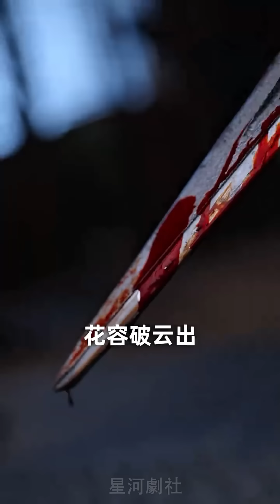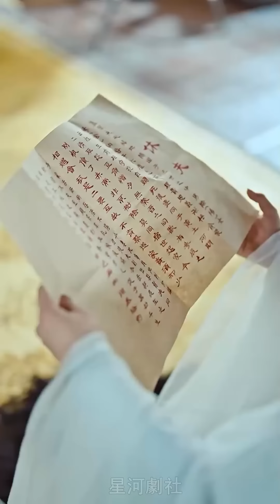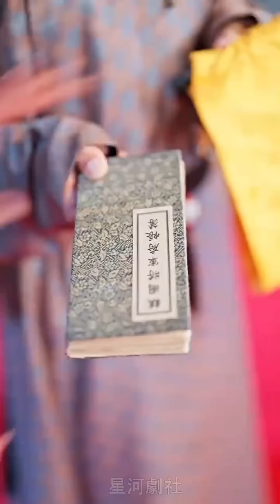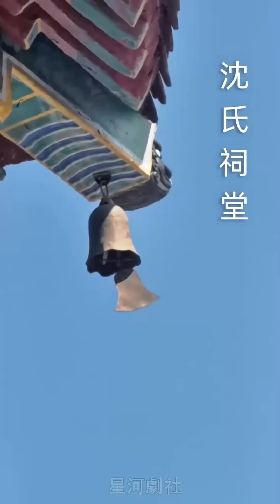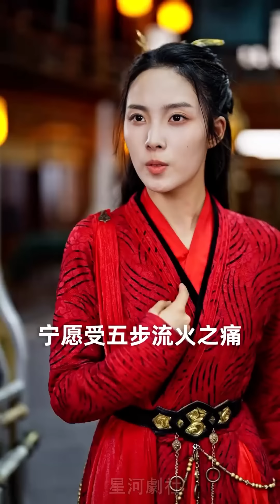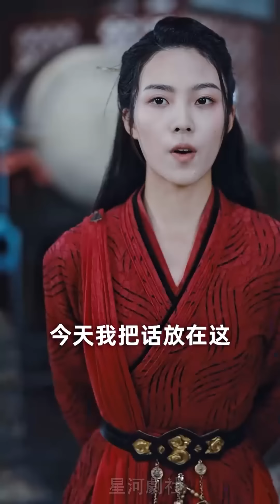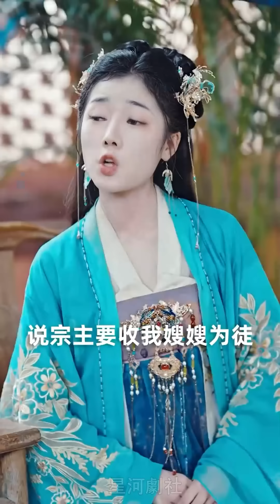【完结】《休夫后她名动京城》沈宁本是定国公府嫡女，燕国万人敬仰的花容将军。三年后，顾景南带着怀孕的女将军蓝连枝归来，说要娶她为平妻。休夫之后，沈宁决定重返战场替沈家报仇。短剧